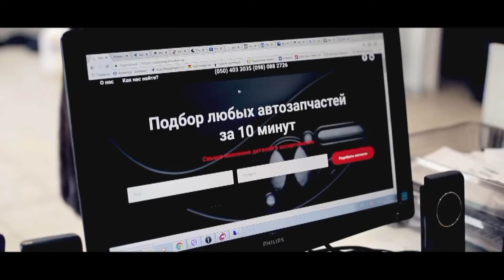3 тур Лучшие голы 37 кубка ФК Универ